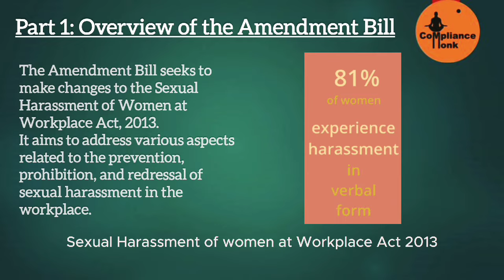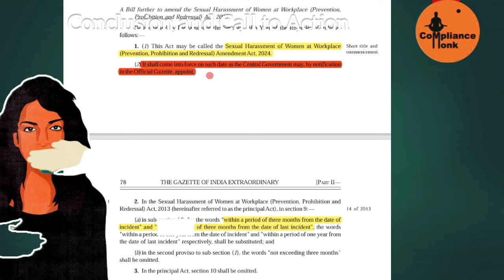POSH (Amendment) 2024 Bill Proposed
Hello, everyone! Welcome back to "Compliance Monk"  and today, we're diving into an important legislative update: the Sexual Harassment of Women at Workplace (Prevention, Prohibition and Redressal) Amendment Act, 2024.
Part 1: Overview of the Amendment Bill - POSH (Prevention, Prohibition and Redressal) Amendment Act, 2024

The Amendment Bill seeks to make changes to the POSH Act 2013.
It aims to address various aspects related to the prevention, prohibition, and redressal of sexual harassment in the workplace.
Part 2: Key Provisions of the Amendment

POSH Act, 2024, modifies Section 9 of the principal Act:
It extends the time limit for filing a complaint from three months to one year from the date of the incident.
The provision for filing a complaint within one year from the date of the last incident is also introduced.
Additionally, the limitation on the duration of the inquiry process, previously set at three months, has been removed.
Part 3: Removal of Section 10
The Amendment Act omits Section 10 of the principal Act, which pertains to a specific aspect of the redressal process.
The rationale behind this removal and its implications for the redressal mechanism are important considerations.

Part 4: Impact and Implications

The extended time limit for filing complaints provides victims with a more reasonable timeframe to come forward and seek redressal.
Removal of the limitation on the duration of the inquiry process may lead to a more thorough and effective investigation of complaints.
Part 5: Conclusion and Call to Action

POSH Amendment Act, 2024, marks a significant step towards enhancing the legal framework for addressing sexual harassment in the workplace.
It is crucial for organizations and individuals to understand the provisions of the Amendment Act and ensure compliance with its requirements.